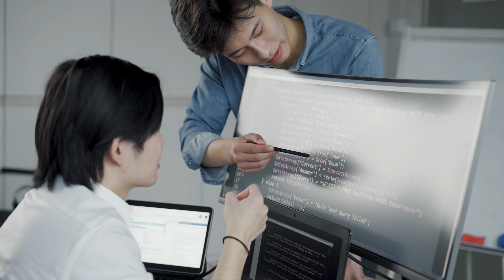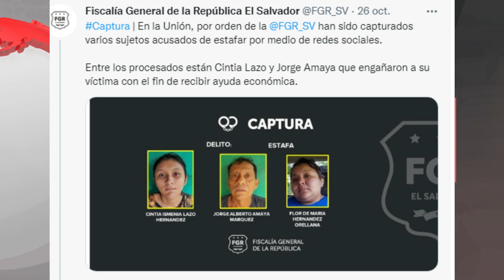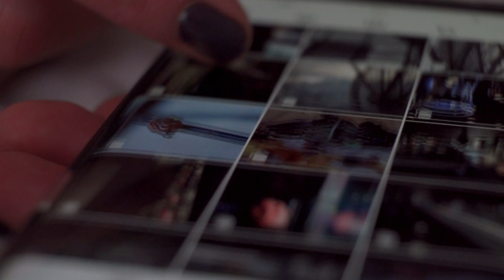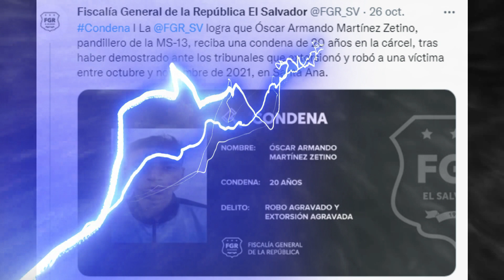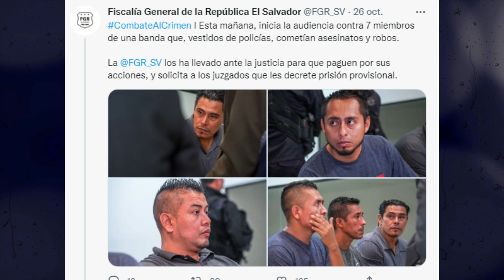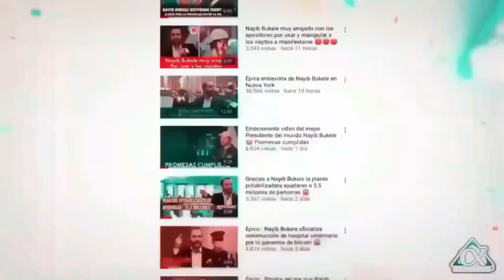Con Nayib Bukele NO! Quiso abus4r de un niño y mira lo que paso 😱